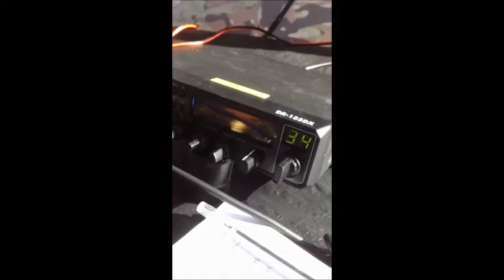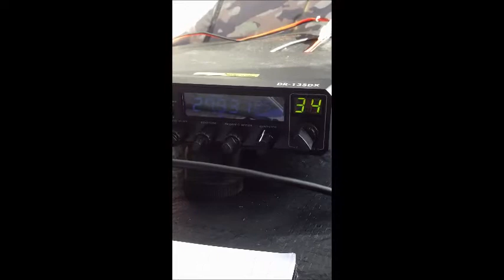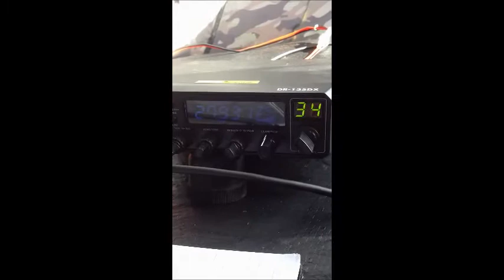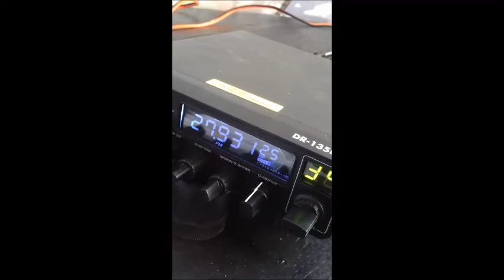Sunday Afternoon DX on Cwm Gwfddon